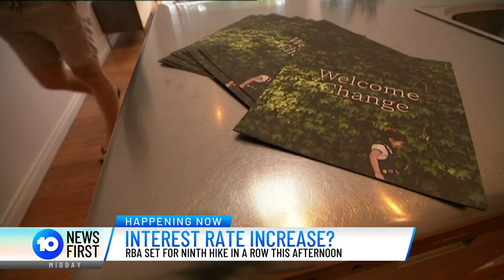Australians Brace For 9th Predicted Interest Rate Hike | 10 News First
The Reserve Bank of Australia (RBA) is meeting for the first time this year today, with Australians told to brace for what is expected to be the 9th interest rate hike in a row. 10 News First's Ursula Heger joins Narelda Jacobs on the news desk.

10 News First airs at 5pm, seven nights a week in your local market on Network 10.

10 News First is based in Australia and is a division of Paramount.